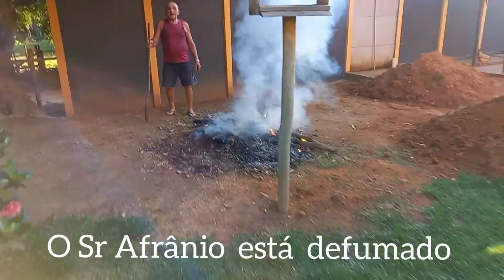Problemas no pomar | Vamos rir muito | Como combater abelha arapuá | Peixes do açude | Canal de roça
@plantarfazbem Nesse vídeo nós mostramos colocar combater a abelha arapuá que destrói suas frutíferas, problemas no pomar , mostramos os peixes no açude, e aconteceu algo engraçada, vamos rir na roça, canal de roça, vlog de família da roça.Como ter um pomar saudável e produtivo.link de como.combater abelha arapuá